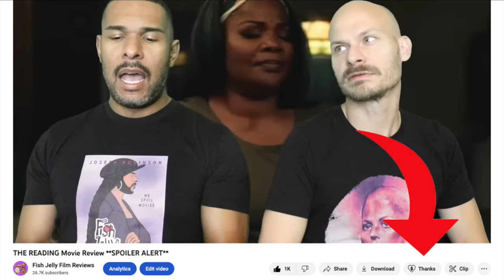BIRTH/REBIRTH Movie Review **SPOILER ALERT**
Gay homosexuals Nick and Joseph spoil Birth/Rebirth - a 2023 American psychological horror film directed by Laura Moss and written by Moss and Brendan O'Brien.

Premise: A morgue technician successfully reanimates the body of a little girl, but to keep her breathing, she will need to harvest biological materials from pregnant women. When the girl's mother, a nurse, discovers her baby alive, they enter into a deal that forces them both down a dark path of no return.

Find them on Instagram:
     Nick (@ragingbells)
    Joseph (@joroyolo)

Cast:
Marin Ireland as Rose
Judy Reyes as Celie
A.J. Lister as Lila
Breeda Wool
LaChanze
Monique Gabriela Curnen
Rina Mejia
Grant Harrison

Cinematography by Chananun Chotrungroj

Edited by Taylor Joy Mason